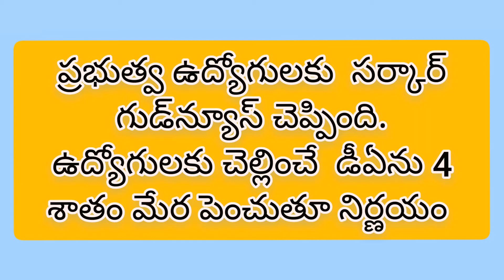ప్రభుత్వ ఉద్యోగులకు సర్కార్‌ గుడ్‌న్యూస్‌ కరవు భత్యం (డీఏ)ను 4 శాతం మేర పెంచుతూ నిర్ణయం తీసుకుంది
ప్రభుత్వ ఉద్యోగులకు మోదీ సర్కార్‌ గుడ్‌న్యూస్‌ చెప్పింది. ఉద్యోగులకు చెల్లించే కరవు భత్యం (డీఏ)ను 4 శాతం మేర పెంచుతూ నిర్ణయం తీసుకుంది